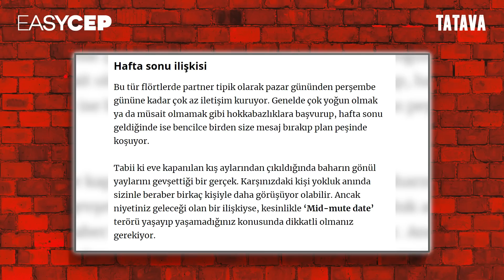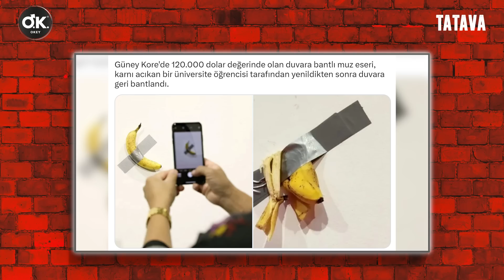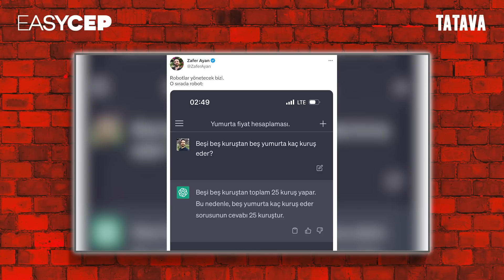Kral Charles, Just Stop Oil, uzaylılar, sanat eseri muz | Serdar Ali Ç. & Irmak Kazuk | Tatava #5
Serdar Ali Çelikler ve Irmak Kazuk, Easycep'in sunduğu TATAVA'da gündemdeki konuları değerlendirdi.